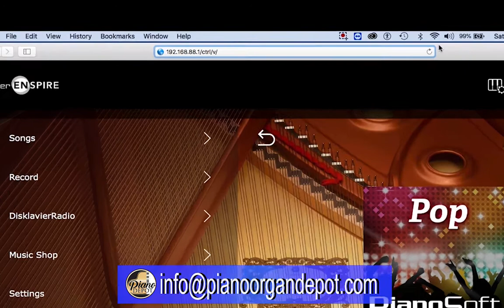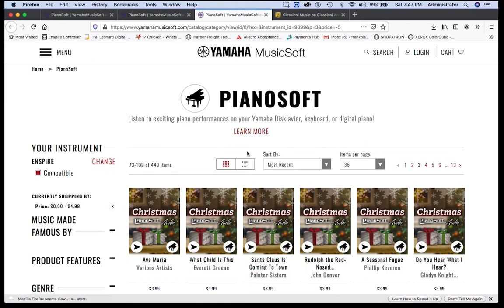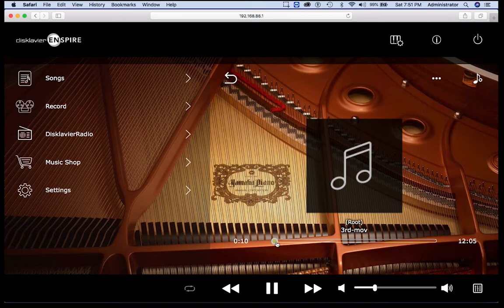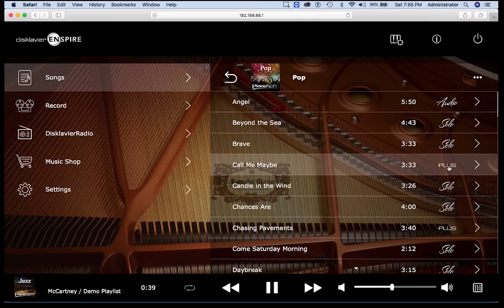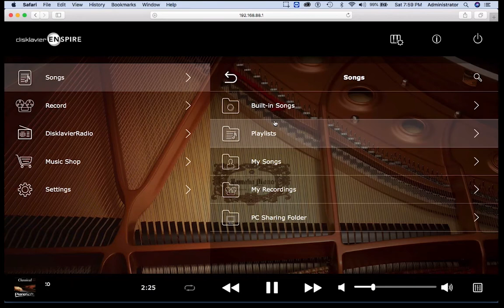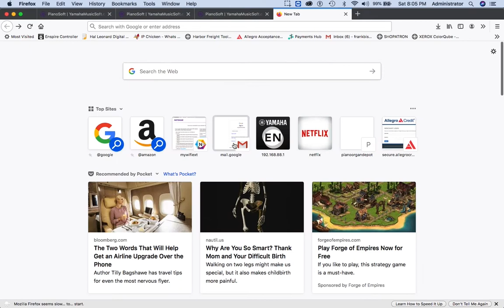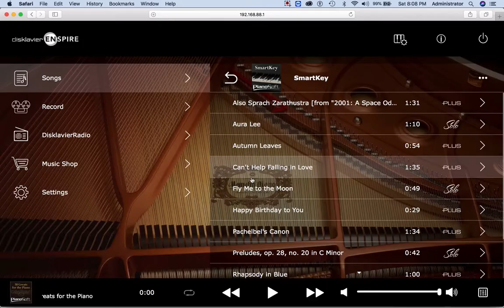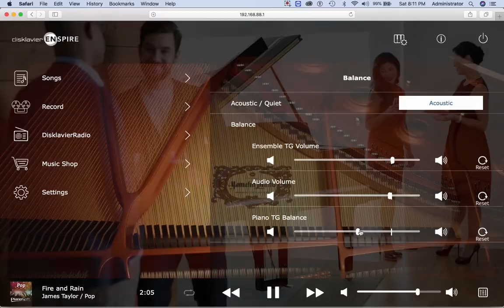Overview of the Yamaha Disklavier Enspire Player Piano App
Complete overview and instructions on how to use the Disklavier Enspire Piano App.  Showing the features of the app, and how it works and how to navigate around its features.